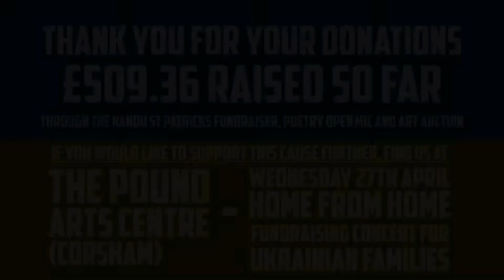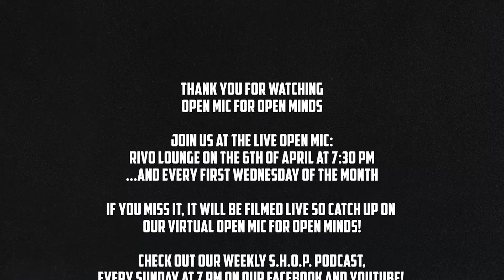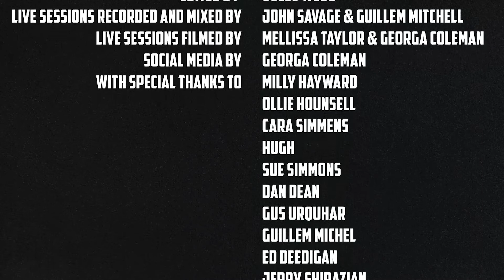Kandu Arts Open Mic for Open Minds Episode #105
Our live open mic will be on in Rivo Lounge every first Wednesday of the month! Next one is: Wednesday 6th April at 7:30 pm. It will be filmed and put out on this virtual open mic so don't worry if you miss it.
This week's show includes footage from our last live open mic:
Milly Hayward
Ollie Hounsell, Cara Simmens, Hugh, Sue Simmons, Dan Dean, Gus Urquhar, Guillem Michel, Ed Deedigan and Jerry Shirazian

Keep spreading the word! If you would like to get involved next week send something to by 8pm Monday, anything later will be included in the following week's show!